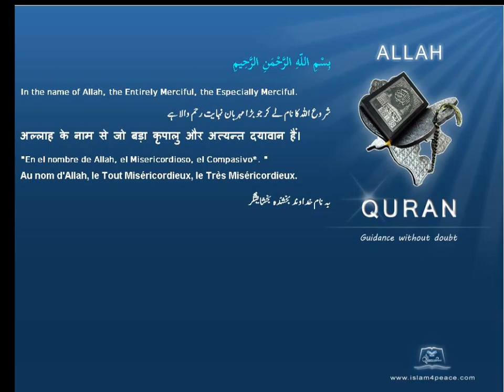Quran by Theme Azeri Pollution Islam4Peace com